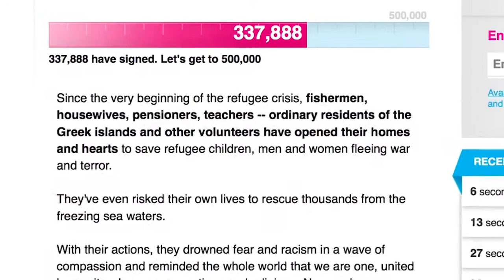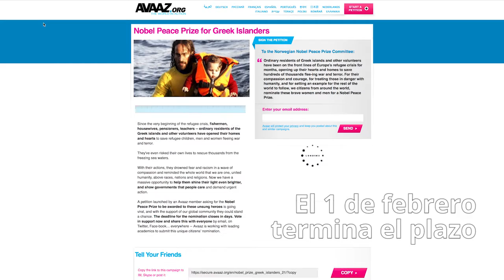Un Nobel de la Paz a la gente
Un grupo de profesores de varias universidades europeas y americanas lanzan la campaña para que el próximo Nobel de la Paz recaiga en todos los habitantes anónimos de las islas griegas que han salvado a decenas de miles de refugiados.